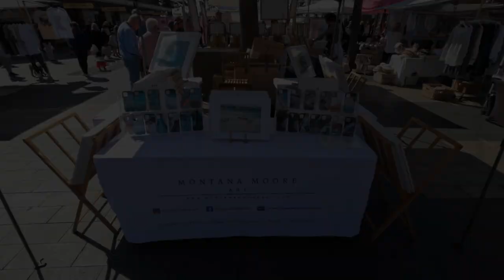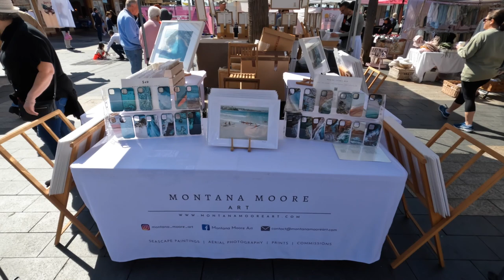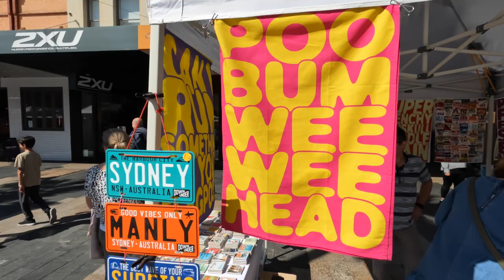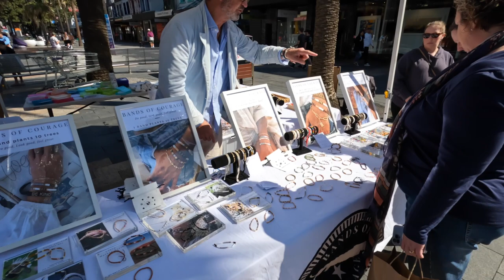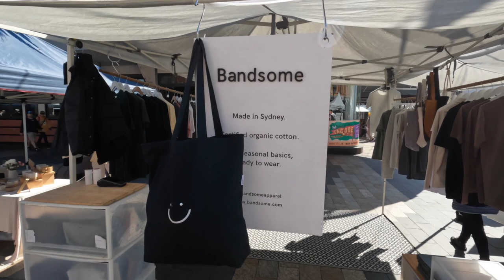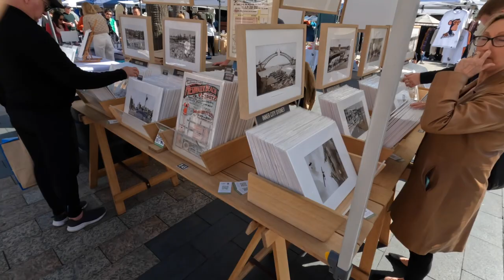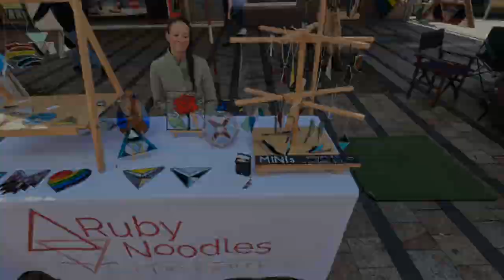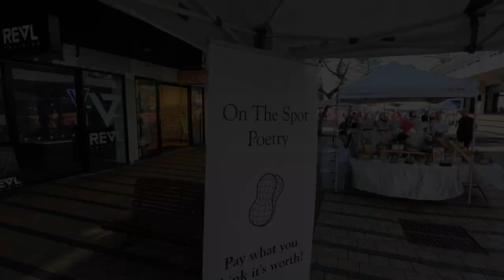How to Display your Stall - Manly Markets Episode 38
Mark takes a walk through the market showing and explaining the best ways to display a stall for successful sales. If you want to be successful you will need to watch this episode because display is everything at a market stall.